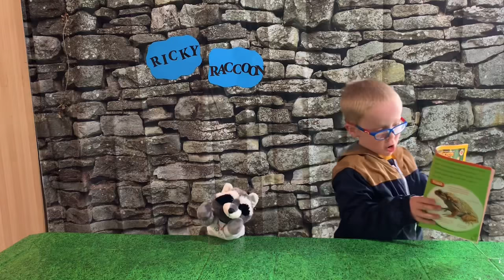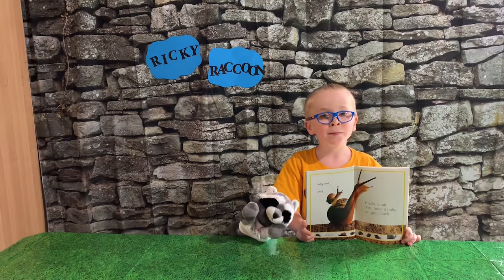How to Read/oa/ and /ow/ Words with Ricky Raccoon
Learn to read with Ricky Raccoon and Noah!  Phonics made fun. In this video Ricky will learn the oa and ow sound.  It’s another video with lots of long vowel sounds!

Get your own Ricky Raccoon puppet on Amazon